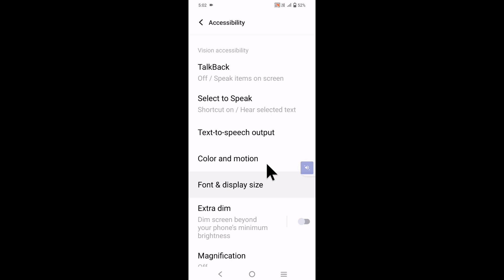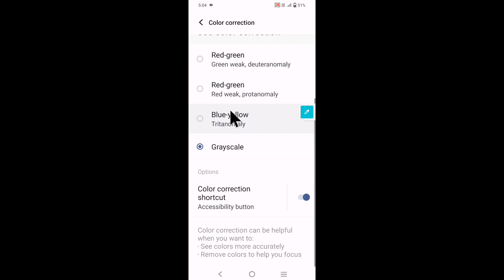Iqoo mobile me color correction kya hai use kaise use।what is/how to use color correction in Iqoo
is video me bataya gaya hai friends ki Iqoo mobile me color correction setting kya hota hai isko kaise use kiya jata hai